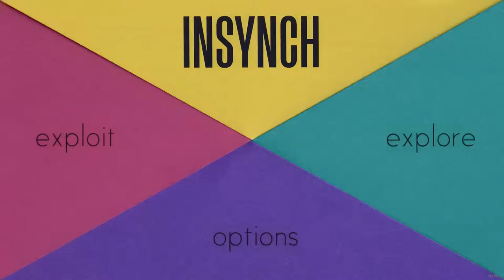Impromptu Indie Spotlight! inSynch [Part 4] - CONCRETE MUSIC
And that's it! I just had to do this little series of videos cause this game is the bee's knees!

inSynch is owned by Them Games.